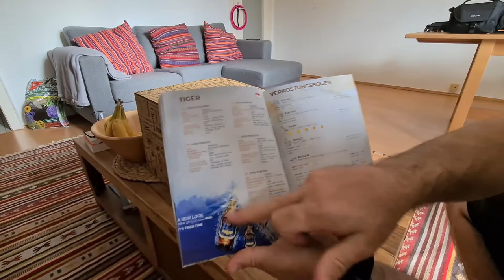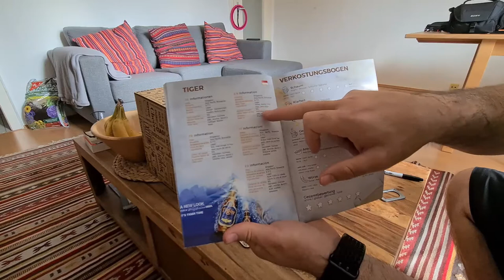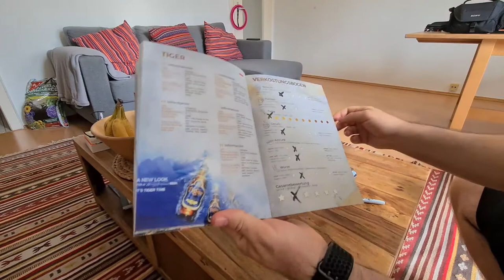Testing Beers of the World: Number 2, Tiger Beer from Singapore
Testing the Tiger beer from Singapore
Brewery: Tiger
Beer Type: Lager Beer
Ingredients: Water, barley malt, hop, cane sugar
Alcohol Content: 5%
Rating: 2 stars out of 6